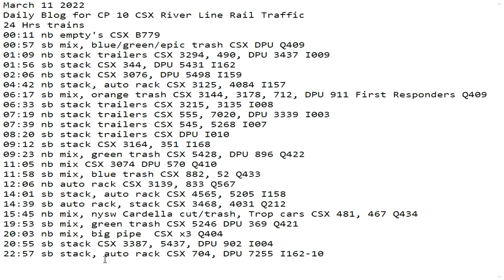March 11 2022 24 Hrs CSX Trains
24 Hrs trains
00:11 nb empty's CSX B779
00:57 sb mix, blue/green/epic trash CSX DPU Q409
01:09 nb stack trailers CSX 3294, 490, DPU 3437 I009
01:56 sb stack CSX 344, DPU 5431 I162
02:06 nb stack CSX 3076, DPU 5498 I159
04:42 nb stack, auto rack CSX 3125, 4084 I157
06:17 sb mix, orange trash CSX 3144, 3178, 712, DPU 911 First Responders Q409
06:33 sb stack trailers CSX 3215, 3135 I008
07:19 nb stack trailers CSX 555, 7020, DPU 3339 I003
07:39 nb stack trailers CSX 545, 5268 I007
08:20 sb stack trailers CSX DPU I010
09:12 sb stack CSX 3164, 351 I168
09:23 nb mix, green trash CSX 5428, DPU 896 Q422
11:05 nb mix CSX 3074 DPU 570 Q410
11:58 sb mix, blue trash CSX 882, 52 Q433
12:06 nb auto rack CSX 3139, 833 Q567
14:01 sb stack, auto rack CSX 4565, 5205 I158
14:39 sb auto rack, stack CSX 3468, 4031 Q212
15:45 nb mix, nysw Cardella cut/trash, Trop cars CSX 481, 467 Q434
19:53 sb mix, green trash CSX 5246 DPU 369 Q421
20:03 nb mix, big pipe  CSX x3 Q404
20:55 sb stack CSX 3387, 5437, DPU 902 I004
22:57 sb stack, auto rack CSX 704, DPU 7255 I162-10